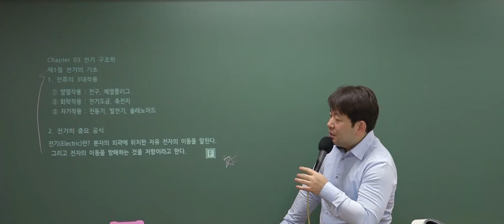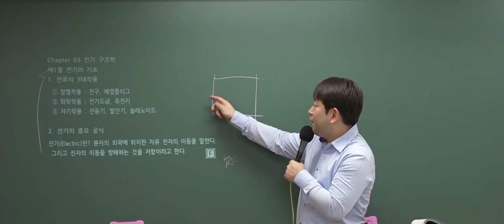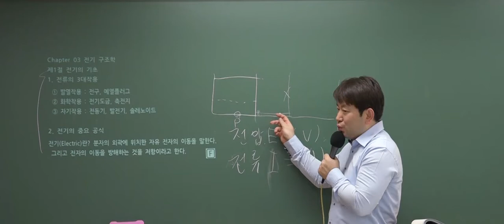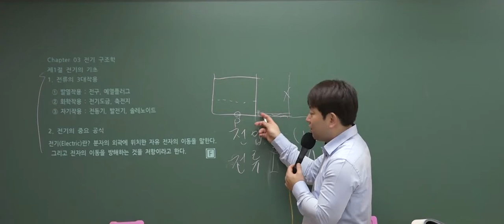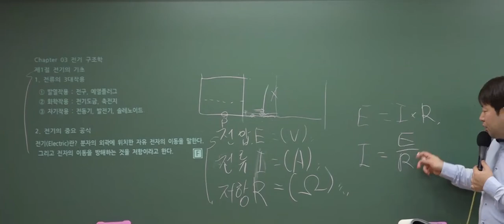9급운전직공무원 완벽대비 전기의 기초